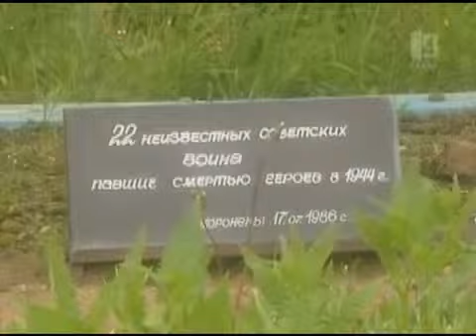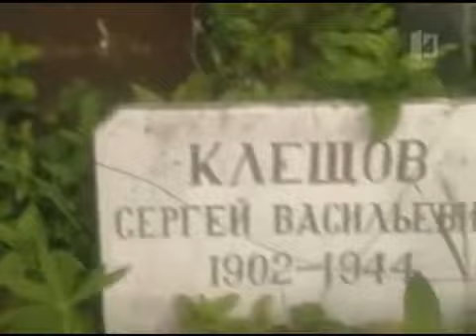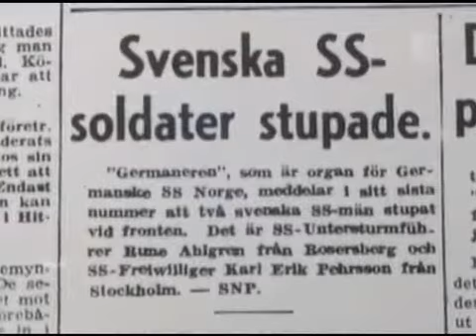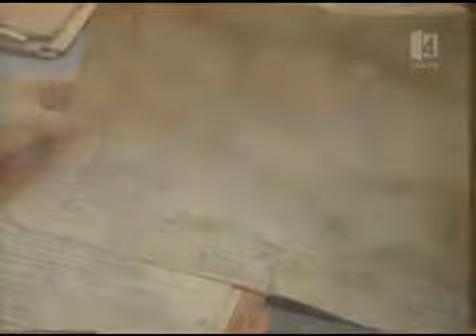Svenskarna Som Stred För Hitler Del 14 18360p H 264 AAC